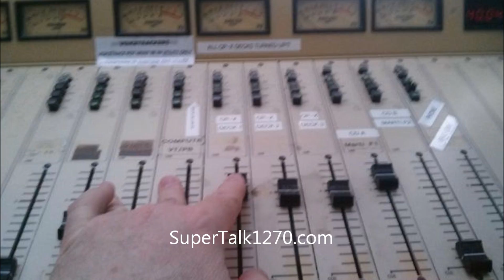April 14 2016 Dakota Housing, "Winter Of Our Discontent"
This week: end-of-winter developments in the housing markets...